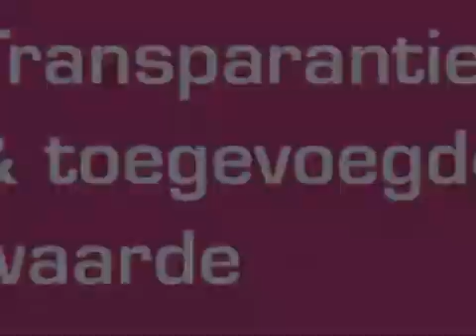Koopwoning: Isebrandtsheerd 193, GRONINGEN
Zeer royale en goed onderhouden eengezinswoning met 5 slaapkamers op een mooie kindvriendelijke locatie in Beijum Zuid. De woning ligt aan een rustig woonerf met ruime parkeermogelijkheid aan voor en achterzijde. Tuin en ruim dakterras op het zuidwesten. Recreatieplas en sportcentrum op 800m afstand.  Overdekt winkelcentrum op 300m.

Indeling:
Begane grond:
Ruime entree/hal met meterkast, toilet met fonteintje. Woonkamer met half open keuken (ca. 41m2) . Berging/ bijkeuken met vaste kastenwand en toegang tot tuin.

Eerste verdieping:
Overloop, 3 slaapkamers (13, 12 en 10m2) waarvan 1 met ruim dakterras (10m2), complete badkamer voorzien van ligbad, tweede toilet en wastafel.

Tweede verdieping:
Via vaste trap, 2 slaapkamers (8,5m2, 7,5m2) en veel bergruimte, Overloop/CV-ruimte met VR combi-ketel en centrale mechanische afzuiginstallatie.

Tuin (54m2) op zuidwesten met houten berging (6m2)

De woning is op de begane grond  voorzien van dubbel glas en heeft spouwmuur- en dakisolatie.
Overdracht

Status Beschikbaar

Bouw

Soort object Eengezinswoning, tussenwoning

Bouwjaar 1981

Woonoppervlak 121m²

Inhoud 380m³

Indeling

Energie

Verwarming C.v.-ketel

C.v.-ketel Vaillant (1996)

Buitenruimte

Tuin Achtertuin en voortuin

Ligging tuin Gelegen op het zuidwesten

Garage

Garage Parkeerplaats